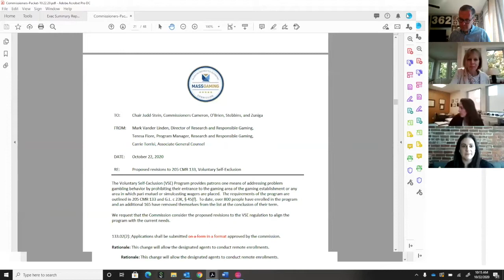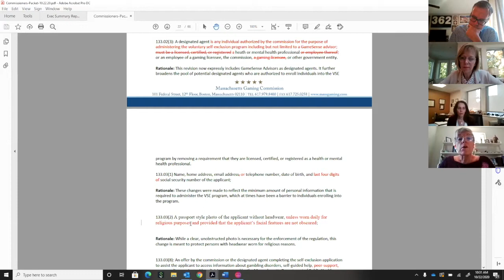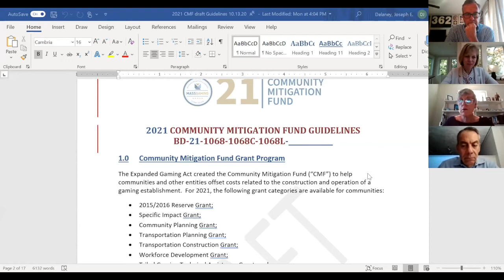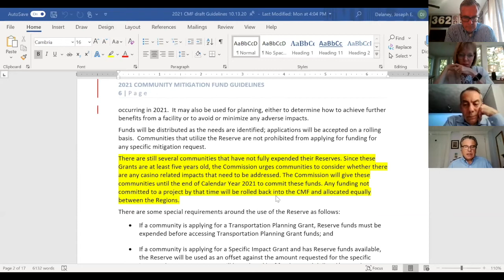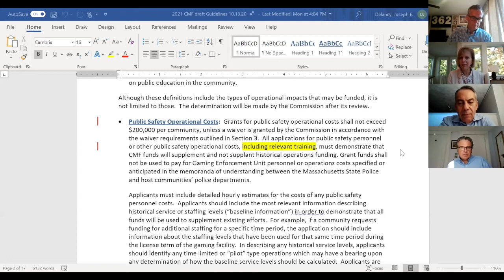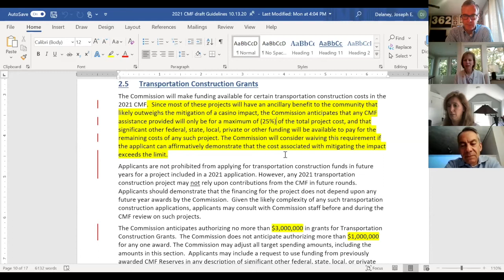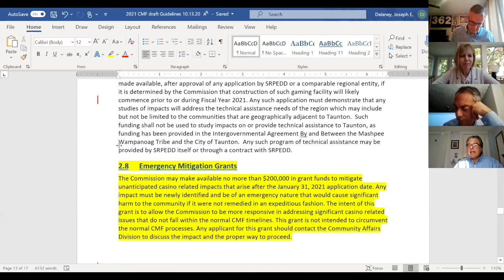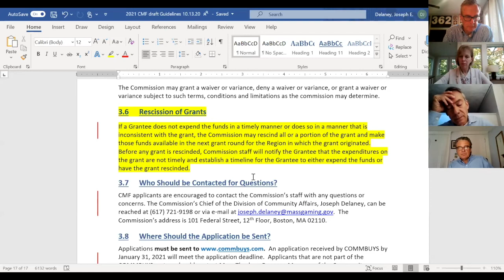MGC Meeting 10.22.20